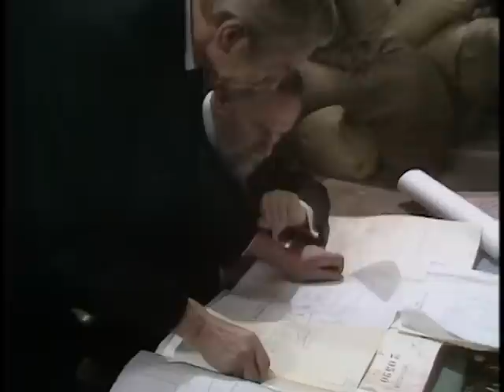The Edwardians - Episode 1/8 (1972)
MR. ROLLS AND MRS. ROYCE

In the early years of the 20th century, the motor car was not only new but was looked upon somewhat askance by almost everyone as something that was unreliable and had little future. Frederick Royce from Birmingham had a different view. His company manufactured electric dynamos but his passion became the gasoline powered motor car. Throughout most of 1903 and into the first months of 1904, he designed, built and tested his first 2-cylinder car. It's quality in terms of reliability and smooth running was unknown at the time.